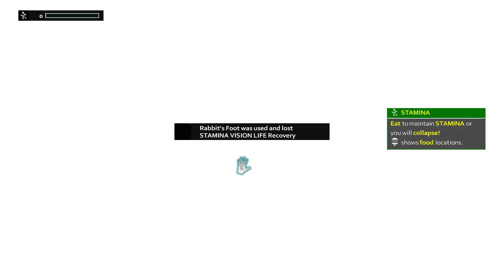The Starvation of David Young